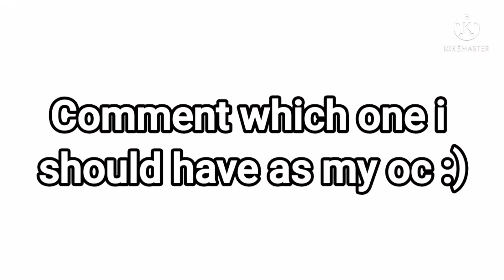1 or 2?